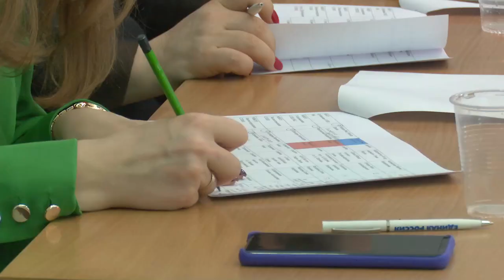Фестиваль «Ступени»: Одинцовский соловей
В Одинцовском центре эстетического воспитания в рамках фестиваля «Ступени» прошел вокальный конкурс «Одинцовский соловей». После первого онлайн-этапа юные исполнители со всего округа показали свое музыкальное мастерство на сцене центра.